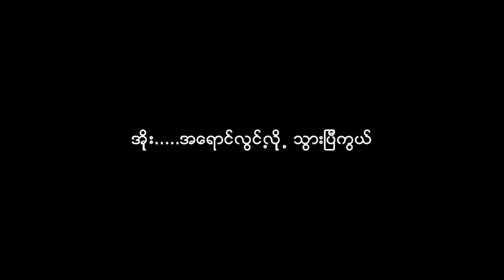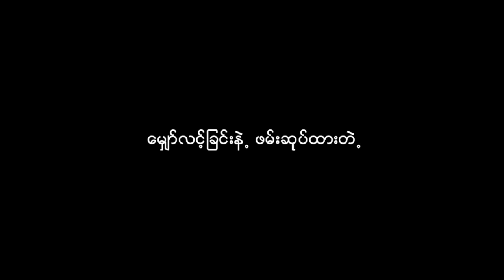Lay Phyu - Lay Lwint Lu with Lyrics (ေလလြင့္လူ - ေလးျဖဴ)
Lay Phyu - Lay Lwint Lu
ေလးျဖဴ ေလလြင္႕လူ